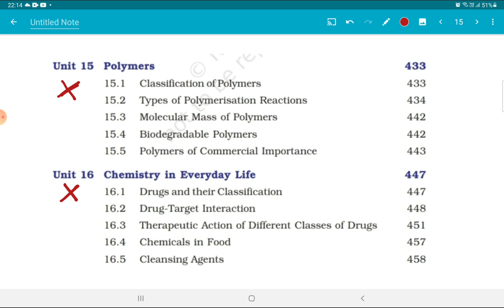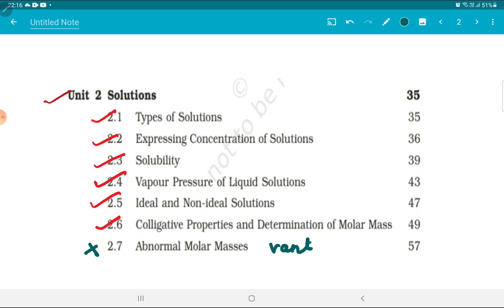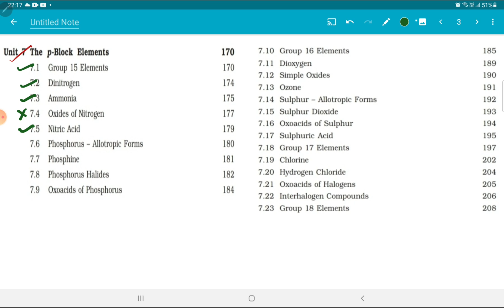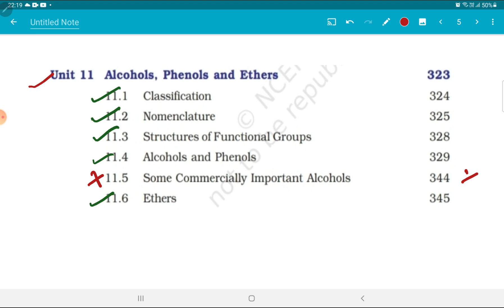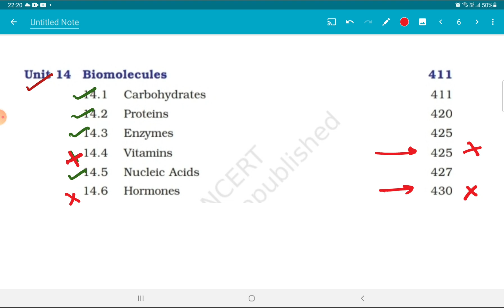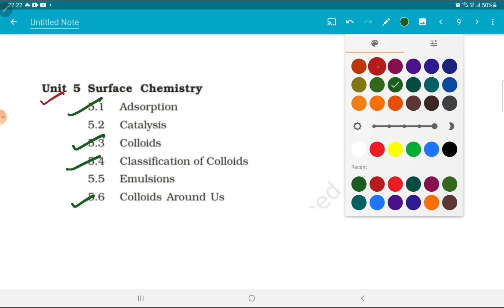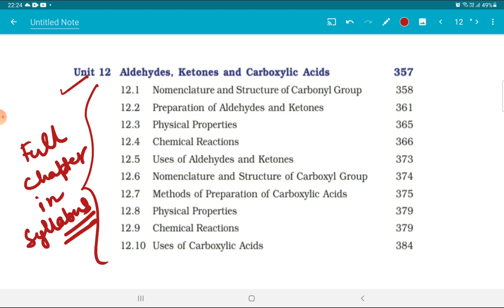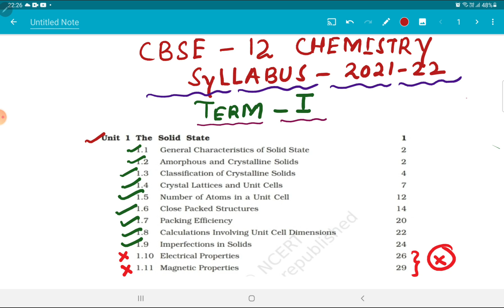CBSE CHEMISTRY 12 NEW SYLLABUS 2021-22 | Reduced Syllabus | Term 1 & Term 2| NCERT CHEMISTRY